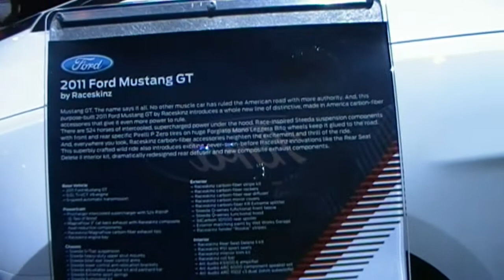2010 SEMA Show Ford Display with Snoop Dogg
At the 2010 SEMA Show, Blackstock Ford visited the Ford display when Snoop Dogg checked out his 2011 Mustang Customized by Funk Master Flex.  The 2012 Boss and Boss Leguna Seca Mustangs were also unveiled to the crowd.  We are The Ford Guys That Customize